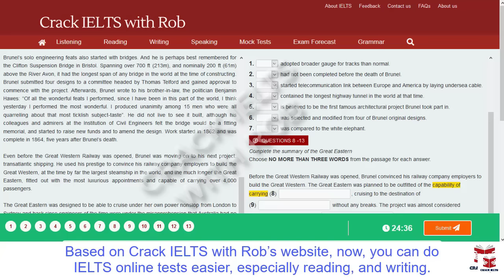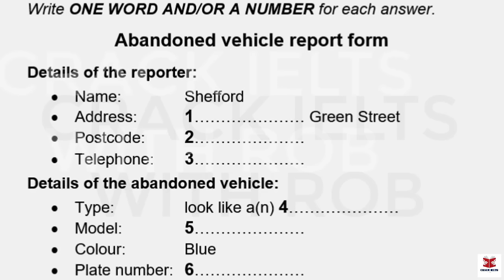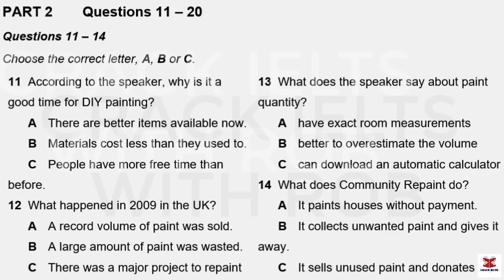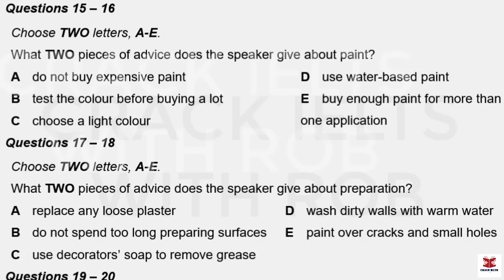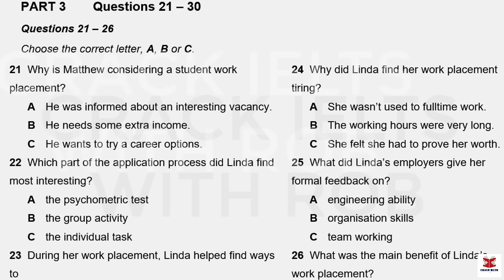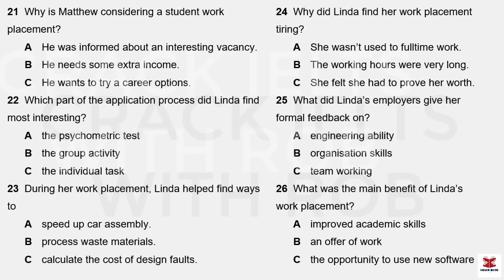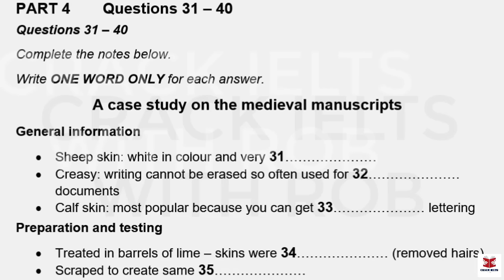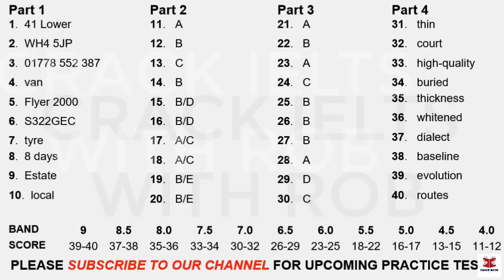IELTS Listening Actual Test 2024 with Answers | 22.04.2024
👉This Listening Test contains four Parts:
Part 1: A conversation between a woman and a man about the details of the vehicle report form
Part 2: A talk given by a speaker providing information about the details of the DIY painting
Part 3: A conversation between a university officer and two students about their research project
Part 4: A lecture given by a lecturer, providing information about the ancient manuscript